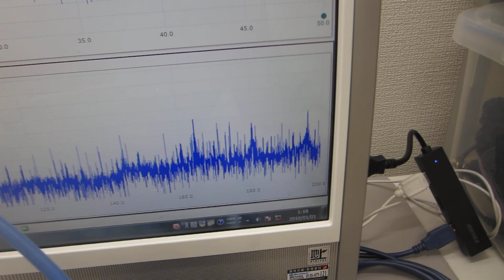樹脂容器を利用した、超音波の送受信実験（超音波システム研究所）